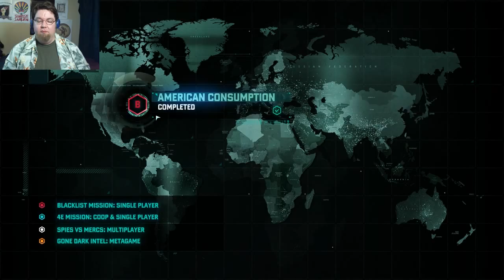Let's Freedom e4 - Operation Cheeseburger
Today we rescue people and unpoison things. At least we've got the moral high ground this time.